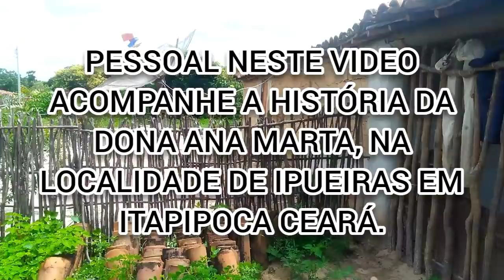CONHEÇAM A TRISTE HISTÓRIA DESSA FAMÍLIA @CANAL Luiz Felipe Ceará @Elizeu Silva TV.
Galera estou iniciando um trabalho, e com a ajuda de um grande amigo do Canal Luiz Felipe Ceará me incentivou a gravar , espero que dê tudo certo pra essa família.

Vou deixar o canal dele pra vocês verem o trabalho que é muito bom.

Pessoal vou deixar meu whatsapp pra quem poder ajudar essa família necessitada, entrar em contato comigo.
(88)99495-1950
Um forte abraço Galera.